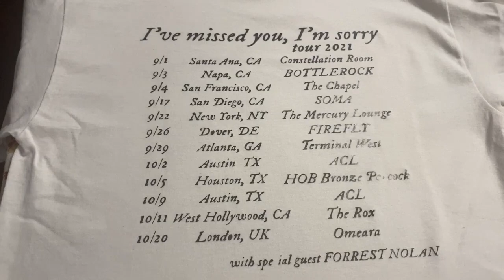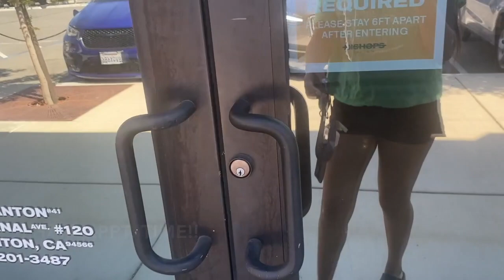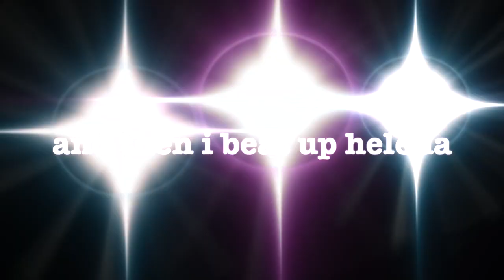gracie abrams concert vlog - i've missed you, i'm sorry tour - san francisco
I SAW GRACIE ABRAMS AND FORREST NOLAN?? Best night of my entire life and it was so insane!!